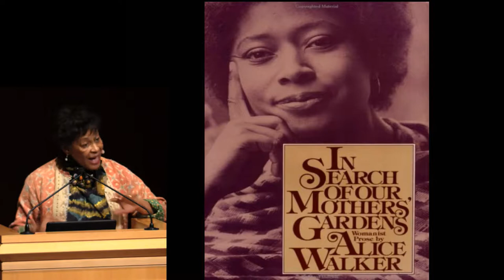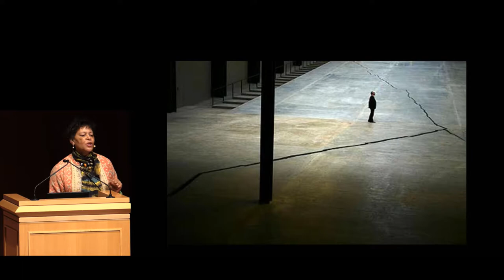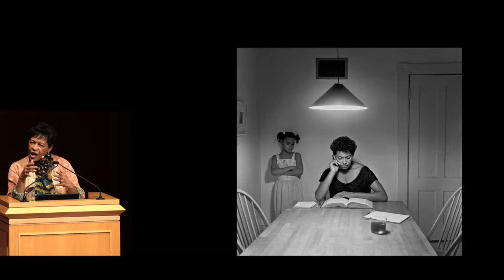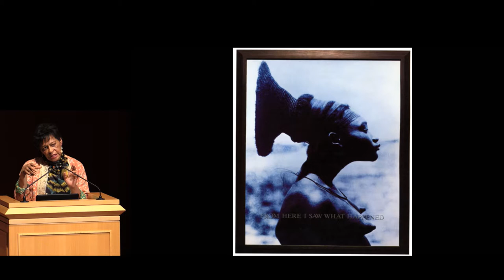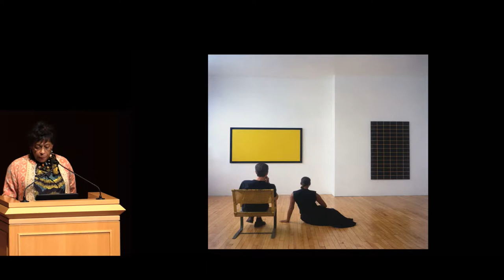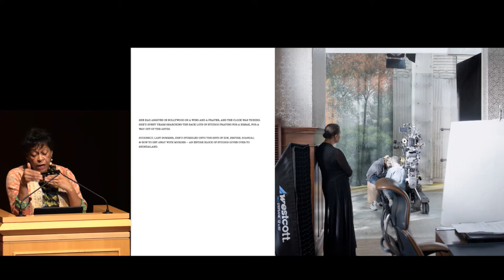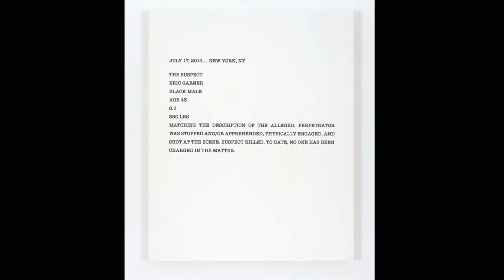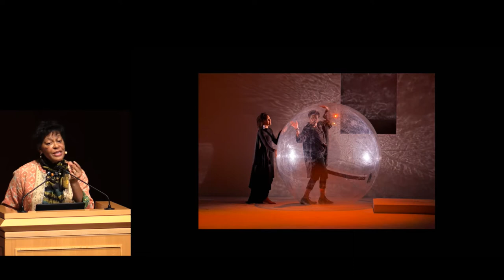Communitas Lecture: Carrie Mae Weems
The term communitas invokes the fundamental spirit of community. And it is in this spirit that the Department of Art + Design presents a year-long lecture series with a wide range of artists, designers, and scholars whose work and lives promote the values of equality, diversity, and togetherness. These lectures are free and open to the public in addition to being offered to students for credit. (ART 3710/ .5 cr)